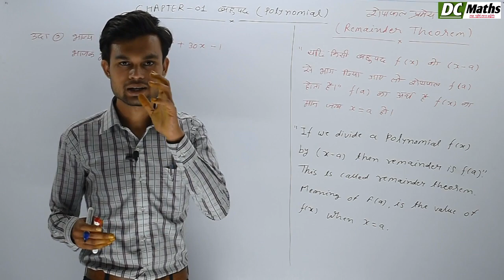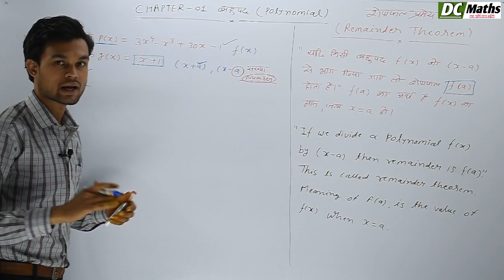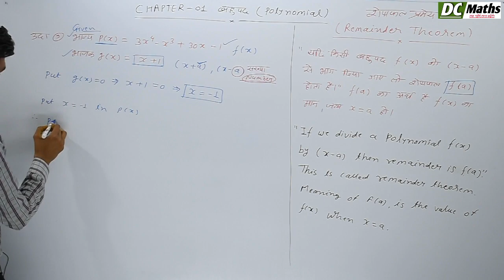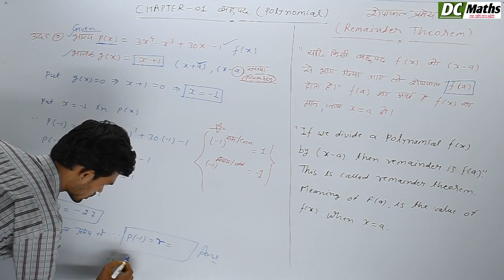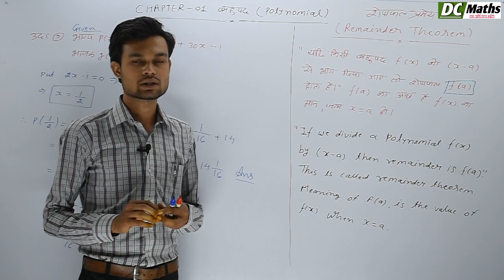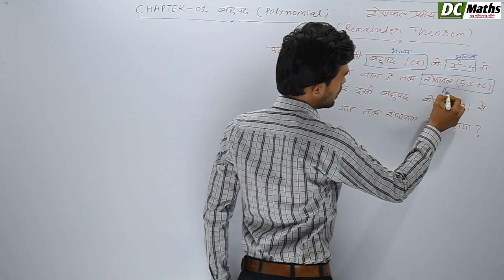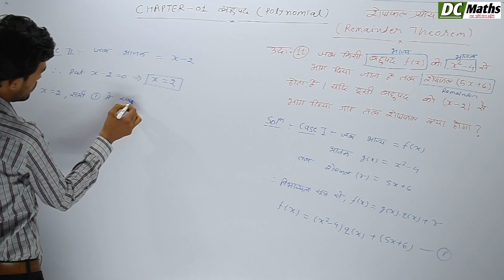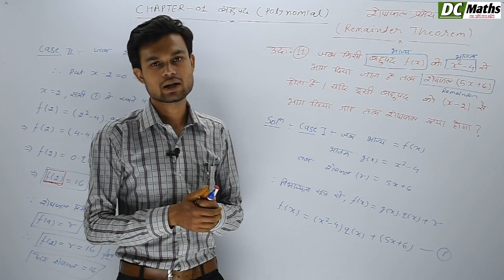[CG BOARD] CLASS 10 MATHS 2023 | V-5 Chapter-1-बहुपद (शेषफल प्रमेय),REMAINDER THEOREM [POLYNOMIALS]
[cgboard] class 10 maths 2023 chapter 1 (बहुपद), शेषफल प्रमेय [remainder theorem]

in this video I will going to discuss about remainder theorem with example 9 and 11 that is topic of cg board class 10 mathematics chapter 1 polynomials.

आज हम इस विडियो में छत्तीसगढ़ माध्यमिक शिक्षा मंडल के कक्षा 10 के गणित विषय के अध्याय 1 बहुपद के शेषफल प्रमेय को उदहारण 9 व 11 से समझेंगे | इससे पहले वाले वीडियो में हमने बहुपदों के भाग या जिसे दीर्घ भाजन विधि से सम्बंधित  मुख्य बातों को उदाहरण प्रश्नावली 1 के माध्यम से समझा व  सीखा है | अगर आपने वो वीडियो नहीं देखा है तो लिंक नीचे है एक बार जरुर देख लीजियेगा |

हमारा वीडियो lecture शाम 7 बजे आपको मिल जाता है,तो अपने दोस्तों को शेयर करना न भूले।

● यदि आपका कोई प्रश्न है तो आप हमें नीचे दिए नंबर पर whatsapp कर सकते है . mo. 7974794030.

कक्षा 6 से 10 तक के गणित विषय से सम्बंधित अधिक जानकारी के लिए आप नीचे दिए लिंक को क्लिक करके हमारे whatsapp group से जुड़ सकते है.